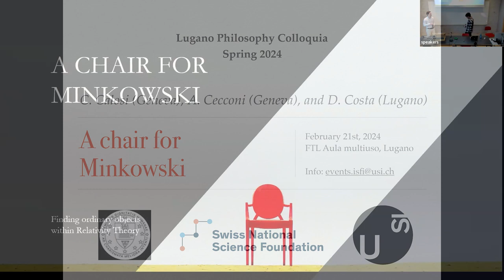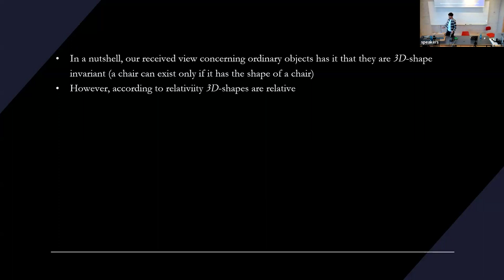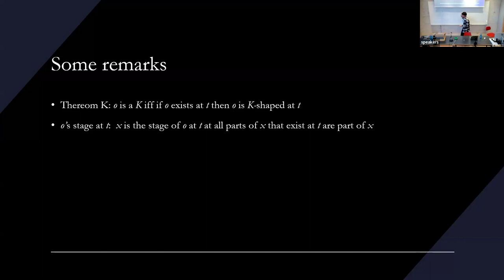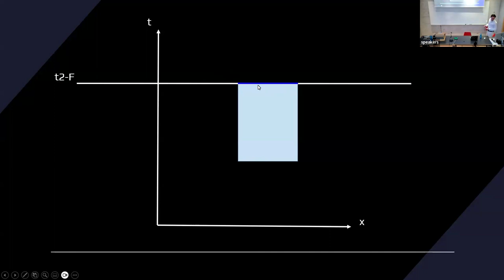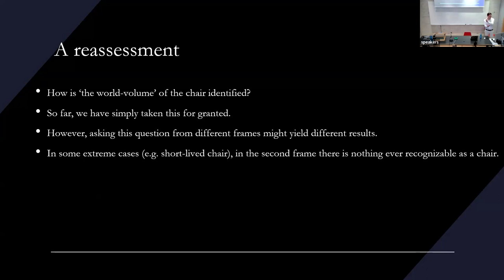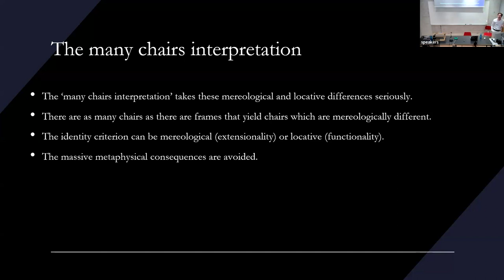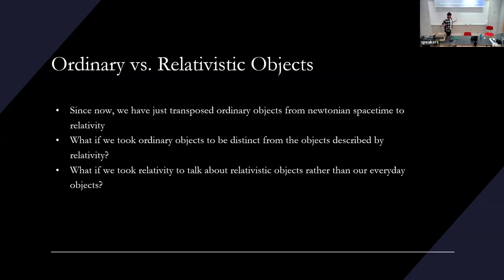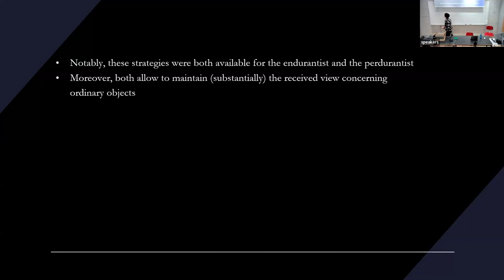Calosi, Cecconi, & Costa - A Chair for Minkowski | LPC Spring 2024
Claudio Calosi (UNIGE), Alessandro Cecconi (UNIGE) & Damiano Costa (USI) - A Chair for Minkowski

Abstract:
Is it possible to find ordinary objects, in a relativistic world? And if yes, to what extent and at what cost? In this paper, we discuss the problem of relativistic change and how it threatens our received view of ordinary objects. More precisely, we will show how the problem arises, given two metaphysics of persistence, i.e., 4- and 3-dimensionalism, thus generalizing a formulation due to Sattig (2015). Finally, we will assess different strategies and evaluate their costs.

Organised by: Mariani Cristian, Pedroni Marta, and Probst Léon